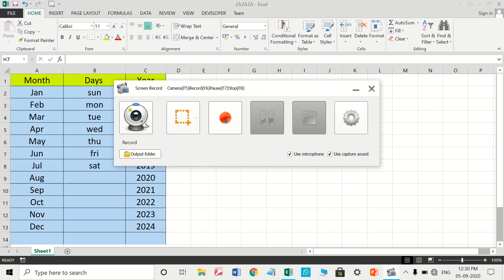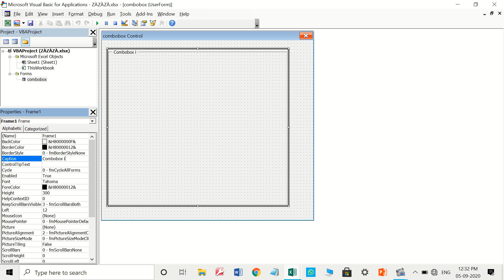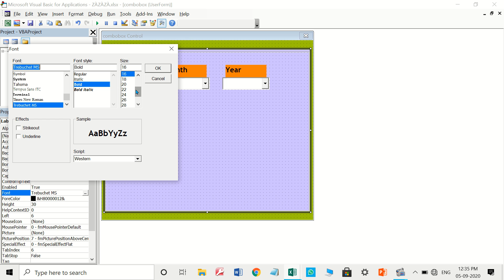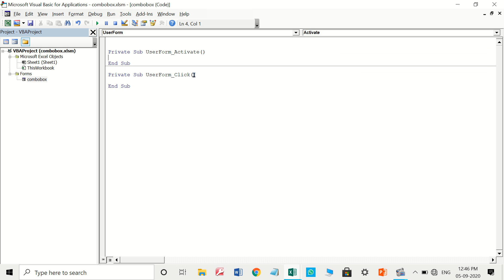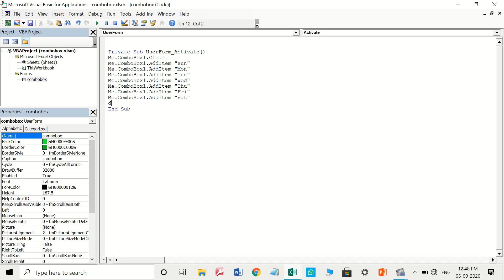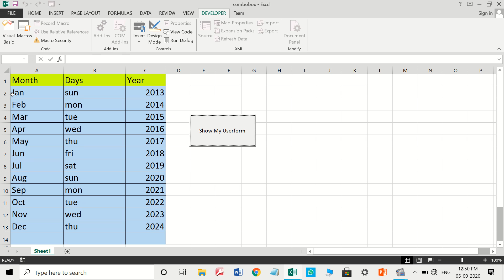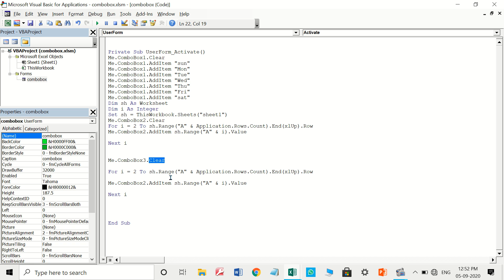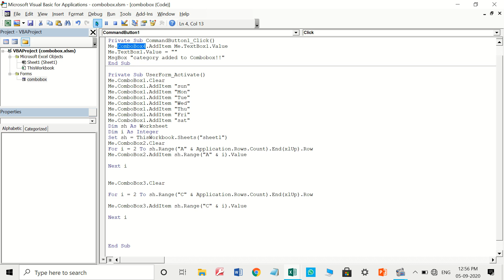Excel VBA -Combobox Control Option in Userform |Basava ITI Manvi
How To Use Combobox in VBA With a Small Project